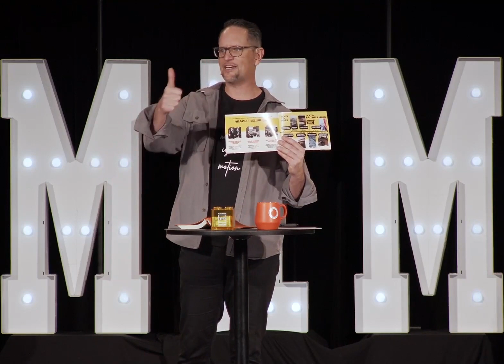MIRACLES IN MOTION LAUNCH SUNDAY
ABOUT US: The mission of Fusion Church is to REACH people far from Jesus, EQUIP Christ followers, and GO to all of the nations.